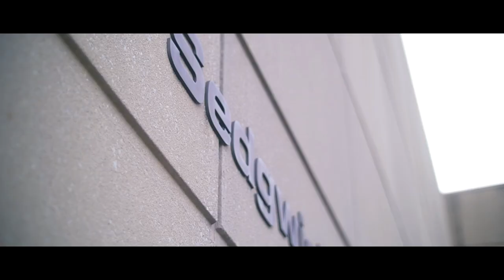Mark The Hammer- (316) ft Ryan Eastep, Kid Praise, Brie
This one right here is for Wichita, Kansas. We ask for the love of Christ to pour over our city.